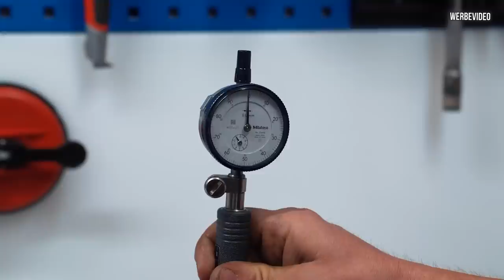Ab zu Subi Performance zur Bestandsaufnahme am Lambo Motor! LP-X Projekt Folge 25 | Philipp Kaess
Ab zu Subi Performance zur Bestandsaufnahme am Lambo Motor! LP-X Projekt Folge 25

Wir brauchen einen neuen Motorenbauer!

Ab gehts zu Andre nach Troisdorf zu der Firma Subi Performance um eine Bestandsaufnahme am LP-X Motor durchzuführen!